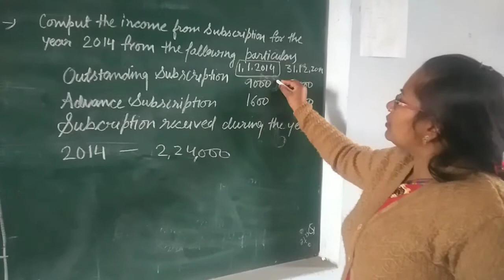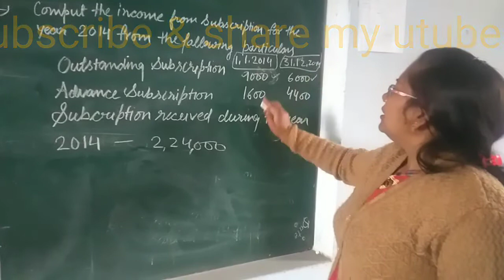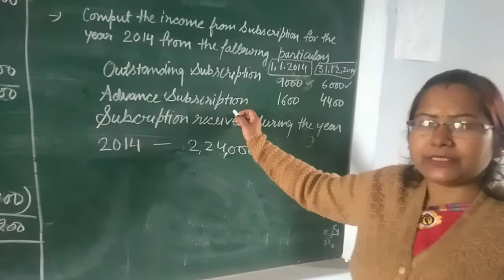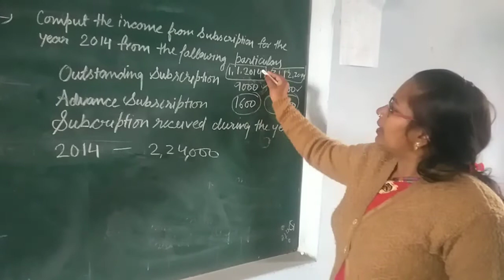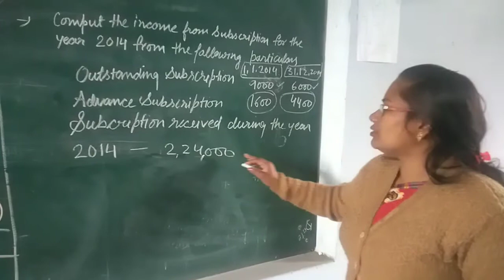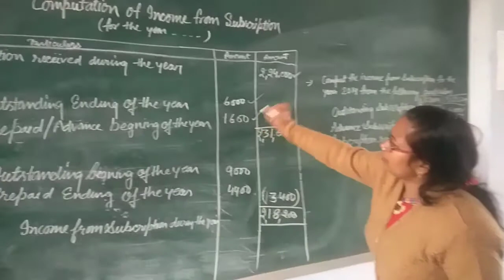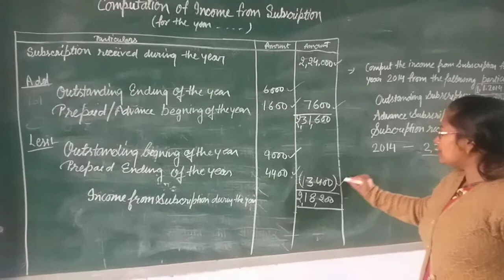Non-profits organization (income from subscription)(Part-1)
Most important topic for board Exam